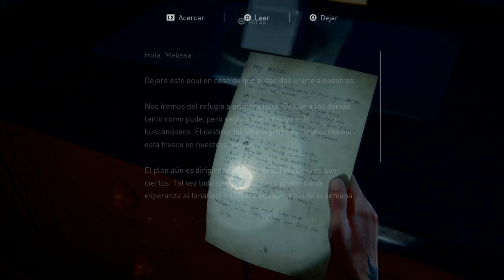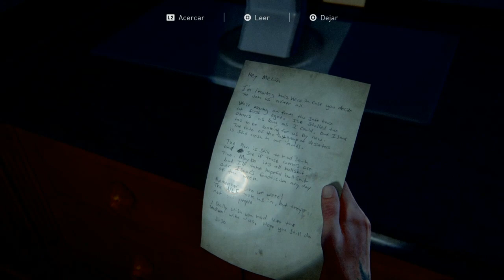The Last of Us II™*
"Como eliminar a los que te atacan por detrás, en el edificio sin despeinarse"